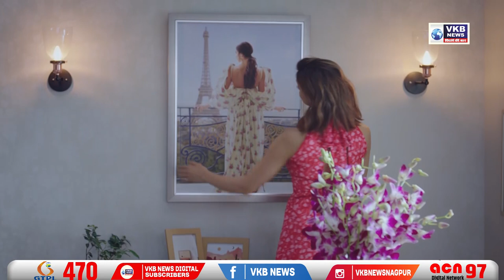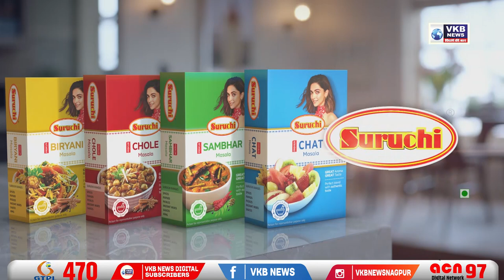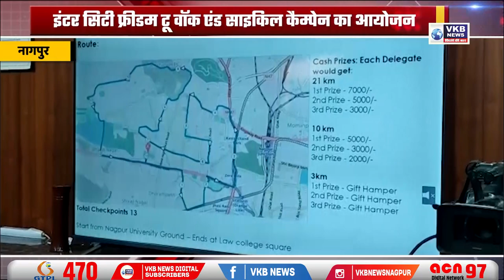स्वास्थ्य मंत्री टोपे ने सख्त पाबंदियों की दी चेतावनी